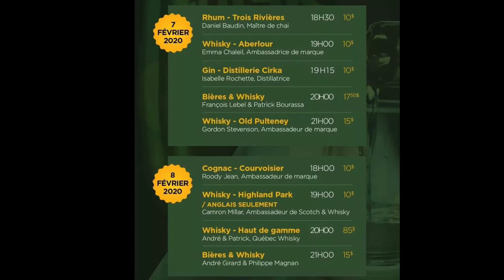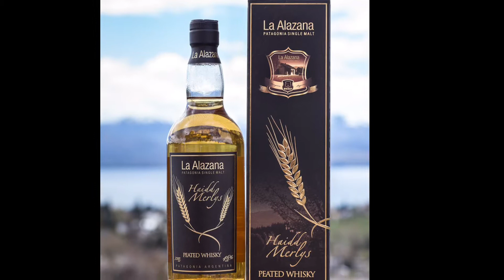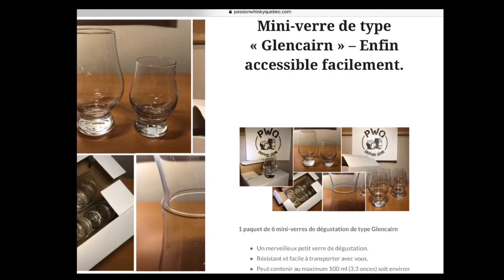PWQ Whisky News : Bulles Whisky / verres à whisky / importation : La Alazana et whisky finlandais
Formation "sens ce whisky" du 22 janvier 2020 à Québec (Qc, Canada).
Événement "Bulles Whisky et Cie" - 7 et 8 février 2020
Achat de billets MAINTENANT :
Il reste aussi quelques places pour les classes de maîtres :
Avez-vous de l'intérêt pour participer à un groupe de commande privée pour un single malt finlandais ?  Démontrez votre intérêt en laissant un commentaire sur le vidéo ou sinon en envoyant un message sur Facebook.
Avez-vous de l'intérêt pour une vidéo ou une formation sur les façons d'acheter des bouteilles hors Québec ?   Démontrez votre intérêt en laissant un commentaire sur le vidéo ou sinon en envoyant un message sur Facebook.
** SOYEZ les premiers À SUIVRE la chaîne Youtube de PWQ pour ne rien manquer de ce qui s'en vient **
 *** PASSION WHISKY QUÉBEC vous encourage à être responsable dans votre consommation d'alcool. Pour augmenter votre plaisir, consommer votre whisky tranquillement et en petite quantité. ***
SANTÉ !!